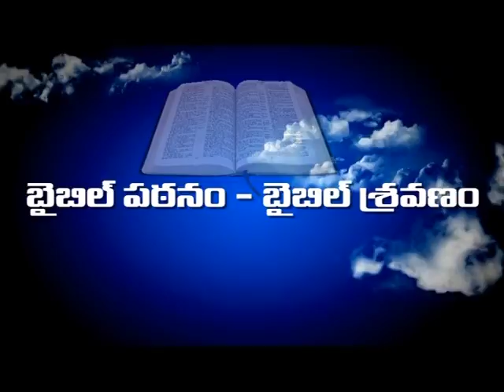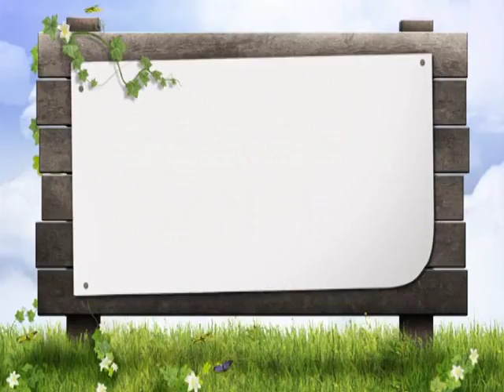53 BIBLE PATANAM 14 03 17